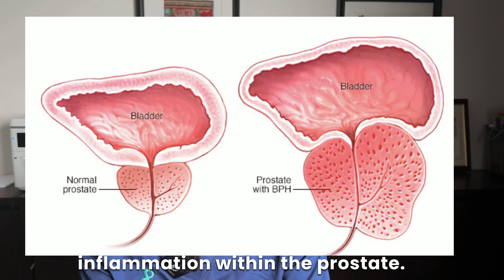Maximize Your Health: When to Schedule PSA Testing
Dr Chabert is a board certified urologist specialising in diseases of the prostate, including BPH and prostate cancer. Dr Chabert consults form the following offices:
Pindara Specialist Suites
29 Carrara St
Benowa QLD 4217

In this video, we're discussing the basics of prostate cancer management, specifically when to schedule PSA testing. Prostate cancer is a serious health concern, and it's essential to be aware of the signs and symptoms. By understanding the role of PSA testing in prostate cancer treatment, you can take proactive steps towards maintaining good health. We'll explore the different types of PSA tests, including free PSA tests and total PSA tests, and what the results mean for your prostate health. Prostate surveillance and imaging can help detect any abnormalities, and in some cases, a prostate biopsy may be necessary. Don't wait until it's too late - prioritize your men's health and take control of your cancer awareness. By watching this video, you'll gain a better understanding of how to maximize your health and catch any potential issues early on.